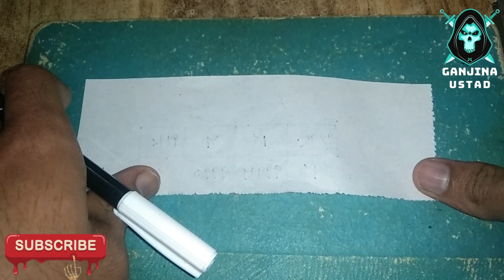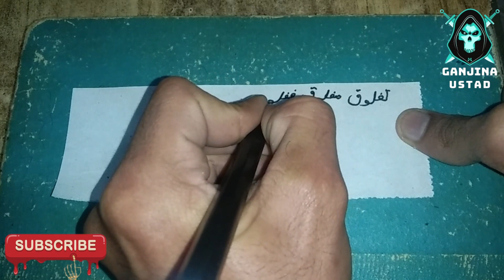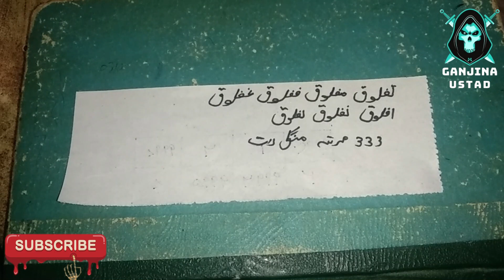Her orat ko wash my karne ka mantar - Koi be anjan ho ya janny wali